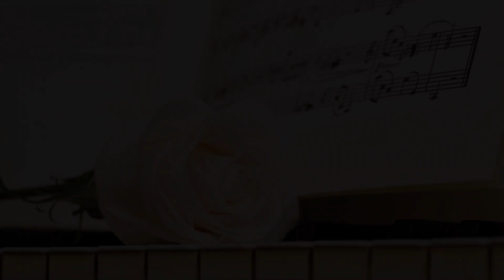Hallur Joensen & Dawn Sears - "Tonight I'm Coming Home"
Album Hallur with Stars & Legends
Utgitt: 2013
Låtskrivere: Amy Sheppard / Christopher Wallace / George Sheppard / Jason Bovino / Matthew Smith Radosevich

Drums: Paul Leim
Bass: Eydun Johannesen
Akk Guitar, Steel Guitar & Piano: Jakup Zachariassen
Strings & Perc: Oil Poulsen

Hallur Joensen (1967 in Klaksvík) is a Faroese country singer, guitarist and bassist who in the Faroe Islands is best known in counry genre, and included the Faroese music awards in 2014 as man of the year in the pop / rock category, which also includes country. Since 2016 he has lived in Denmark, where he performs and has released singles. In week 51 2016 his song, SOS from me, which Jacob Haugaard has written the text for, was number one on the Danish leaderboard.

Dawn Sears (December 7, 1961 – December 11, 2014) was an American country music artist. In addition to her work as a backing vocalist in Vince Gill's band, she recorded four solo studio albums, of which two were released on major labels. She had one single that charted on the Billboard Hot Country Songs charts.